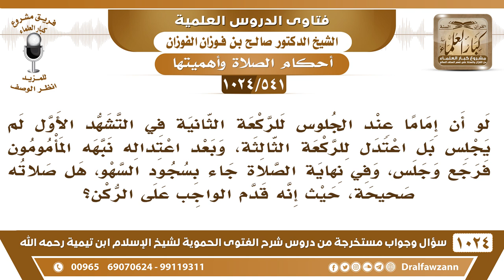[541 -1024] إمام قام للركعة الثالثة ونسي التشهد فتذكر فرجع وجلس، فما حكم صلاته؟ - الشيخ صالح الفوزان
-[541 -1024] السؤال: لو أن إماما عند الجلوس للركعة الثانية في التشهد الأول لم يجلس بل اعتدل للركعة الثالثة، وبعد اعتداله نبهه المأمومون فرجع وجلس، وفي نهاية الصلاة جاء بسجود السهو، هل صلاته صحيحة، حيث إنه قدم الواجب على الركن؟
الجواب: هذا فيه تفصيل، إن كان لم يشرع في القراءة فإنه يكره له الرجوع يكره كراهية، وصلاته صحيحة وعليه سجود السهو؛ لأنه زاد في الصلاة، أما إن كان شرع في القراءة فإنه يحرم عليه الرجوع لأنه شرع في الركن شرع في قراءة الفاتحة شرع في الركن فلا يتركه يرجع إلى واجب وهو جلوس التشهد، ففعله هذا يكون حرامًا، أما بطلان صلاته إذا كان يجهل هذا الأمر فلا تبطل صلاته يعذر بالجهل، لكن يسجد للسهو.
للاشتراك في قناة الشيخ صالح الفوزان
سؤال وجواب من شرح الفتوى الحموية ( 1024 ) مقطع

للاستفسار والإقتراحات والدعم
رئيس الفريق
لمشروع كبار العلماء